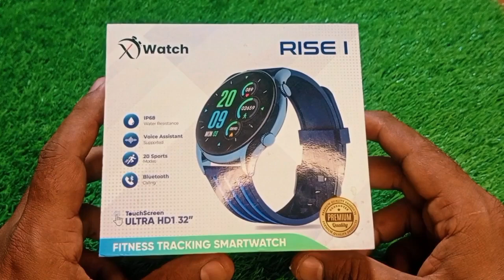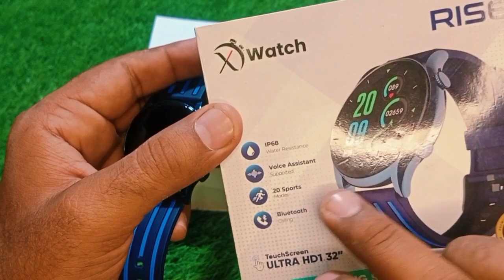Rise 1 Waterproof Smart Watch Unboxing and Review | Saeedi Watch Jampur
about this watch
New Rise 1 X-Smartwatch for Men And women water proof with Amoled ultra premium Display sport.
Good battery timing. Smartwatch for men. Water proof smart watch new watch.
New design watch. Rise watch. Best price watch.

pre { white-space: pre-wrap; }• New Rise 1 X-Smartwatch for Men and Women• Water proof with Amoled ultra premium soft display• Display Size: Above 36 mm• Display Type: LED• Built-in Speaker and Mic• Touchscreen with Glass material• Heart Rate Tracking and Sleep Monitor features• Music Player and Control with Voice Control option.